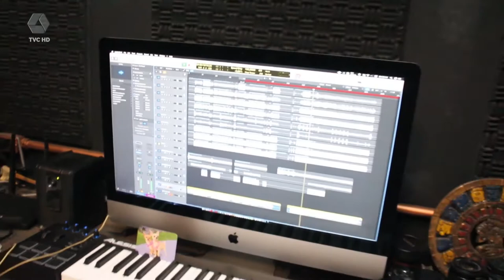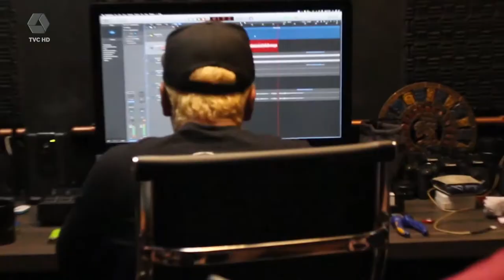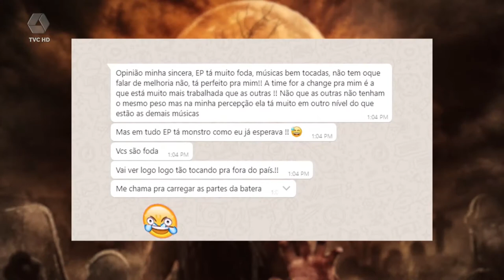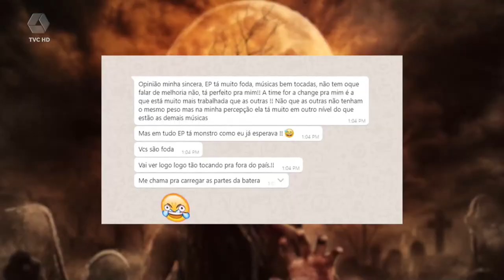Por dentro da história da banda de rock três lagoense, Adulfe